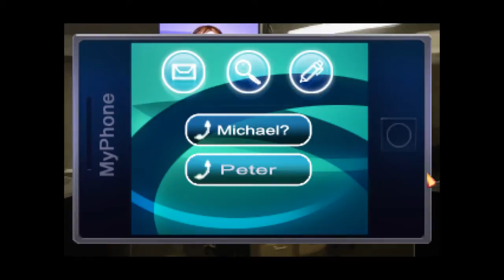Let's Play: The Blackwell Epiphany ► WTF | #11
A dead man's soul cries out against the force of a ferocious blizzard. He cries for help, He cries for answers. Then he screams as he is torn apart like a damp tissue paper.
This wasn't the first time, and it won't be the last.
The police are powerless to stop it, so the duty falls to the only ones who can. What force could be so powerful - and so malevolent - that it would destroy the very core of a life in order to get what it wants? Rosa Blackwell and Joey Mallone mean to find out, even if it means risking themselves in the process.

★Get it on Steam :
★ Thumbnail artwork by thezenbear89. Please do not re-use.